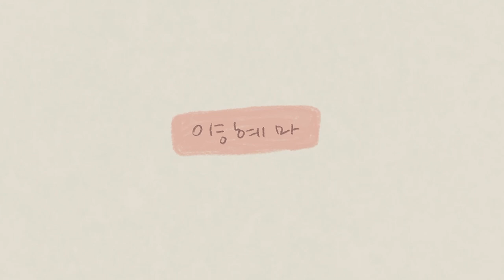훈수 부탁드립니다.ㅣ ⛏마인크래프트 야생에서 살아남기 Vlogㅣminecraft #1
마인크래프트 세상에서 야생으로 살아남을 수 있을까..?
너무 많이 모르니까 훈수 부탁드려요 ^-^..